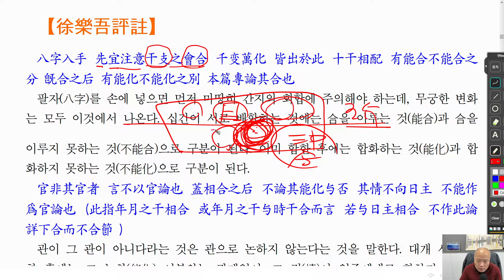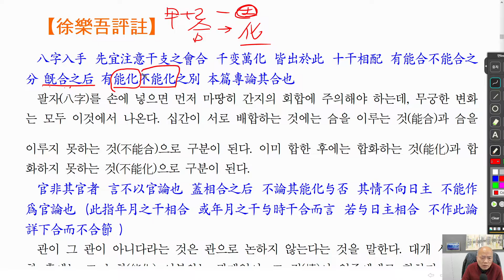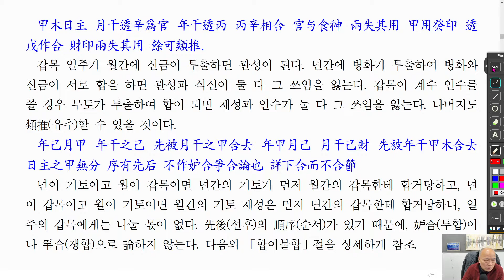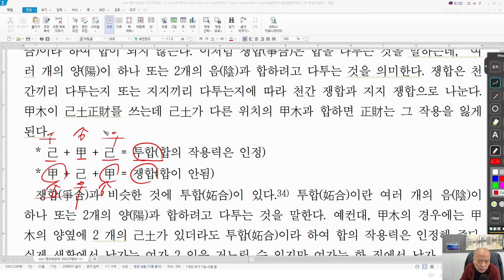[nss-강독-자평진전-044] 권1-04-논십간배합성정-04-평주-팔자입수